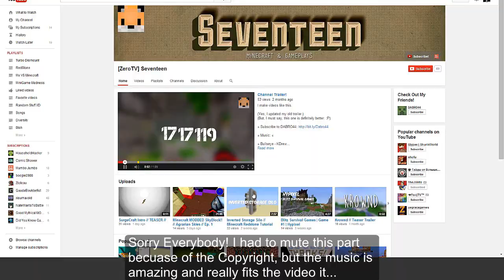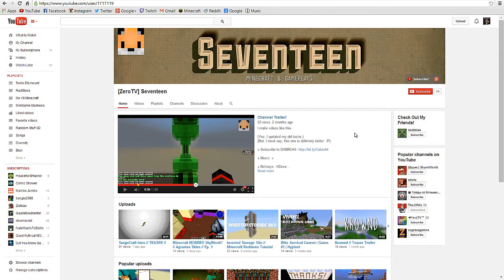-Sunday Subscriber Special!-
His Server IP!
play.krownd.net:25714

Not to Forget! You might of noticed it's a new thumbnail! Well my Friend DonutSlayer01 made it, and i forgot to say it in the video :( But here is a link to his channel so check him out also! :)

Hello everybody AquaGear here! Make Sure to Leave a like as it supports my channel and leave a comment or suggestion for what i should do next time. ;)

Links!